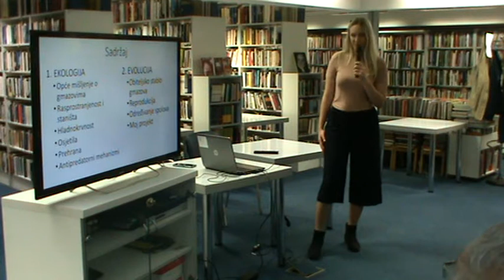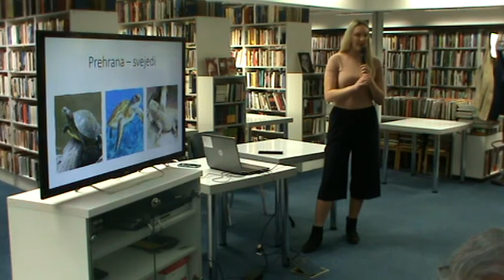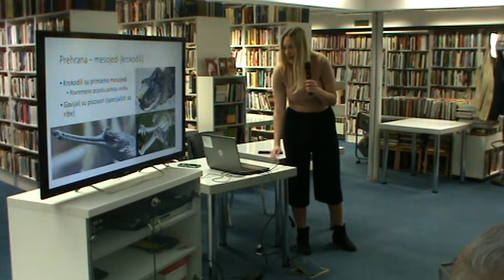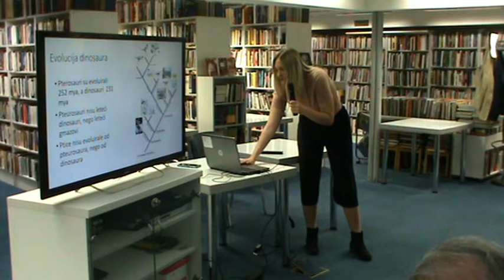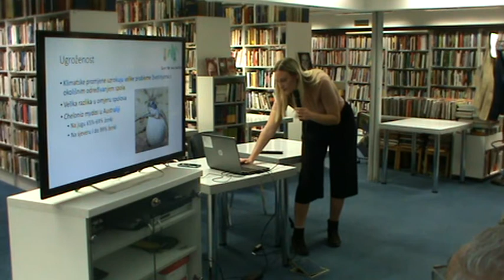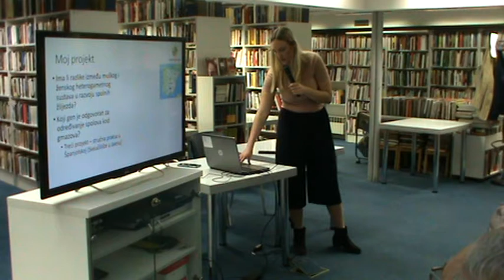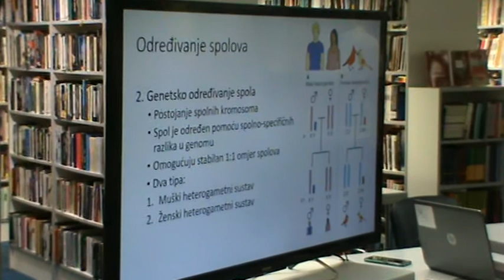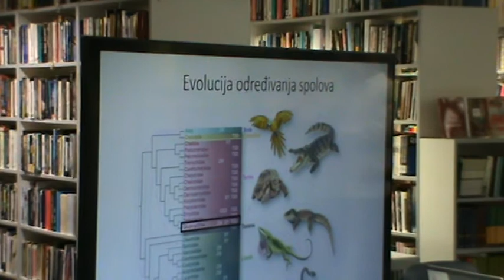PRIRODA UŽIVO 127: Lucija Andjel, Gmazovi: ekologija i evolucija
127. Priroda uživo, Knjižnica i čitaonica Bogdana Ogrizovića, Zagreb, 21. travnja 2022.

Gmazovi: ekologija i evolucija

SAŽETAK
Gmazovi su najmanje istraženi kralježnjaci na svijetu, često krivo i negativno portretirani. Nalaze se na skoro svim vrstama staništa i na svim kontinentima, osim Antarktike. Postoje od dalekog paleozoika do danas u relativno velikom broju i različitosti vrsta. Današnje gmazove dijelimo u četiri velike skupine: kornjače, krokodile, premosnike i ljuskaše (guštere i zmije). Najpoznatija karakteristika gmazova je hladnokrvnost, odnosno ovisnost njihove tjelesne temperature o okolišu. S obzirom na to, oni su u većini slučajeva vrlo mirna bića i jako rijetko napadaju ljude, najčešće u samoobrani, jer ljudi nisu dio njihovog jelovnika. Još jedna od njihovih karakteristika je unutarnja oplodnja. Iako većina gmazova liježe jaja, oni su prve kopnene životinje koje su razvile živorodnost. Također, imaju dva različita načina određivanja spola u zametku: okolišno i genetsko. Globalno zatopljenje znatno otežava preživljavanje jedinki s okolišnim određivanjem spola. Usprkos tome, ljudi su i dalje glavni čimbenik smanjenja skoro pola populacija gmazova u svijetu. Cilj ovog predavanja o ekologiji i evoluciji gmazova je bolje razumijevanje ovih veličanstvenih životinja, suosjećanje s njima te smanjenje straha od njih.

O PREDAVAČICI
Lucija Andjel rođena je u Zagrebu. Ljubav prema biologiji i životinjama otkrila je još u djetinjstvu, stoga je završila prirodoslovnu gimnaziju Vladimira Preloga. Nakon srednje škole, upisala je Agronomski fakultet gdje je diplomirala Genetiku i oplemenjivanje životinja. Tijekom diplomskog studija, sudjelovala je u dvije razmjene studenata preko Erasmus+ projekta, jednom u Pragu na Češkom sveučilištu životnih znanosti (CULS), a drugi put u Beču na Sveučilištu prirodnih resursa i znanosti o životu (BOKU) gdje je produbila svoje znanje o ekologiji i genetici životinja. Odmah po završetku diplomskog studija, upisala je doktorski studij na Prirodoslovno-matematičkom fakultetu Karlovog sveučilišta u Pragu, gdje i danas studira. Na doktorskom studiju istražuje evoluciju spolnih kromosoma u kralježnjaka, ponajviše gmazova te će svojim istraživanjem pokušati dati doprinos odgovora u velikoj slagalici pitanja: "Zašto postoje različiti spolovi i koja je njihova uloga u evoluciji života".

O CIKLUSU PRIRODA UŽIVO
Hrvatsko prirodoslovno društvo organizira ciklus znanstveno-popularizacijskih predavanja pod nazivom Priroda uživo. Predavanja se održavaju dvaput mjesečno u Knjižnici i čitaonici Bogdana Ogrizovića. Arhiva prošlih predavanja dostupna je na a videozapisi na